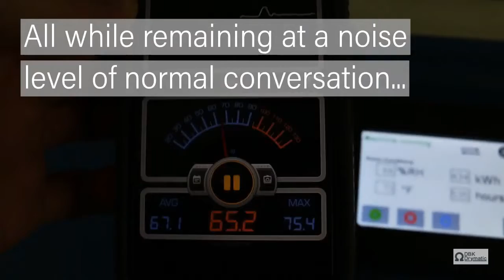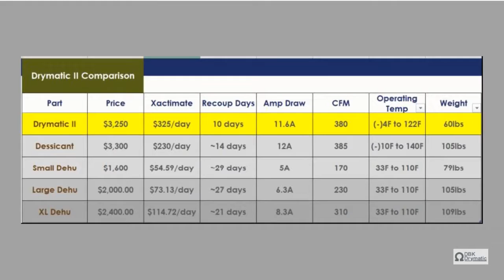Drymatic II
The Drymatic II is a heat and air exchange unit used in the restoration industry.